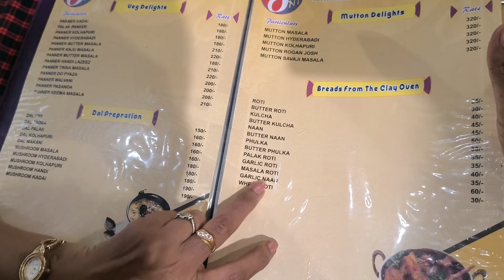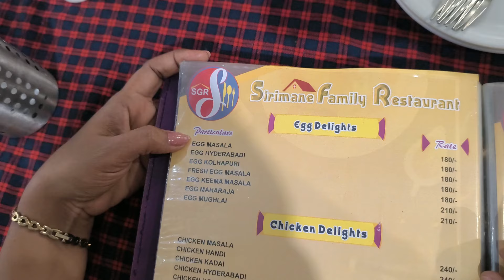night dinner with family || relaxing night routines ಎಲ್ಲಿ ಹೋಗಿದ್ವಿ ಹೇಗಿತ್ತು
nightdinner ಎಲ್ಲಿಹೋಗಿದ್ವಿ ,ಹೇಗಿತ್ತು ಇವತ್ತಿನ ದಿನ,ಸ್ವಲ್ಪ relaxation